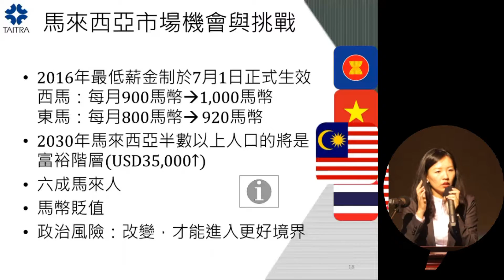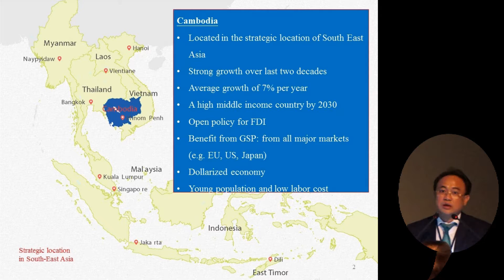新南向策略教戰指南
外貿協會市場研究處每年辦理多場市場調查研討會，並配合新南向政策，新增多場東協、南向市場研討會教戰，彙整產、官、學各方講師，提供給業者最完整的拓銷指南。